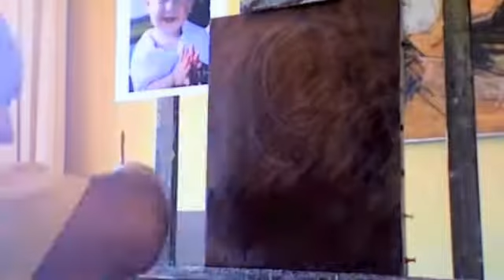My Edited Video